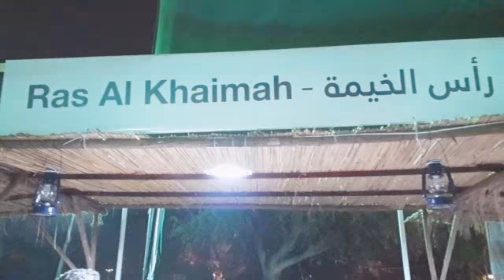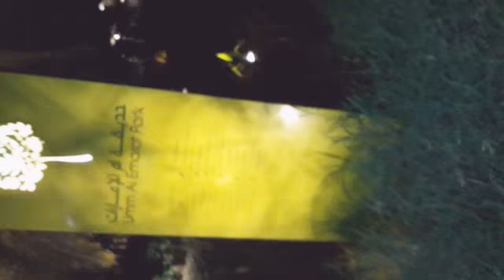UAE 48 National Day Celebration at Umm e Al Emirati Park Abu Dhabi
Wonderful celebration of UAE 48 National Day hope u enjoy alot ❤